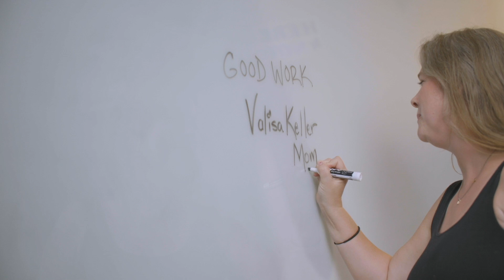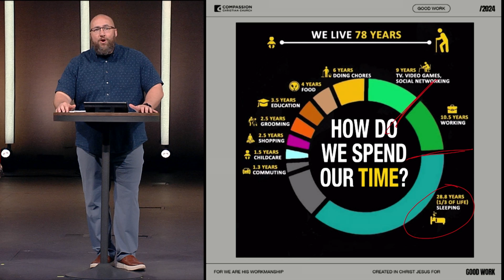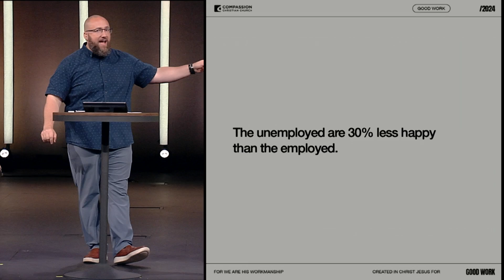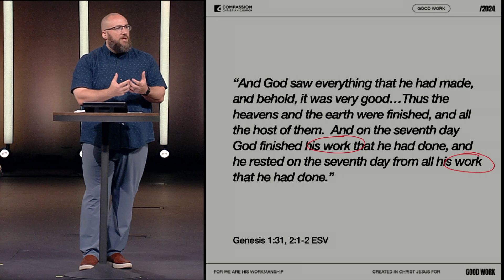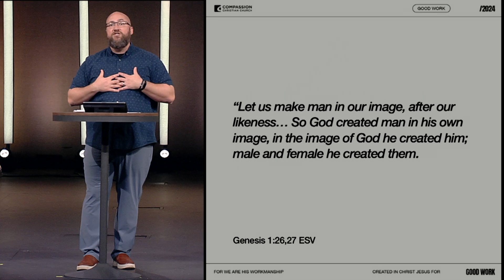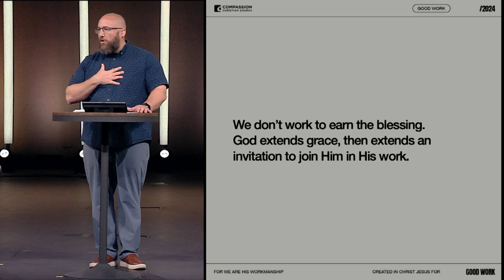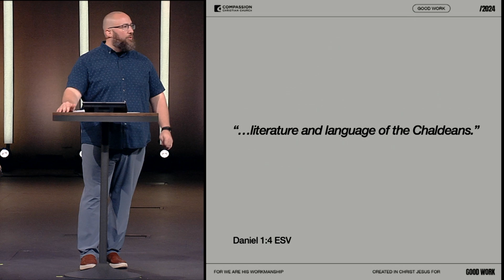Good Work | The Dignity of Work | Marcus Johnson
| Our goal is to lead people to a life-changing relationship with Jesus. Compassion Christian Church is led by Pastor Marcus Johnson and based in Savannah, GA with multiple locations throughout Southeast Georgia.

| If you want to connect with Compassion Online we'd love to support you as you take your next step! Let us pray with you as you discover a Christ-centered community